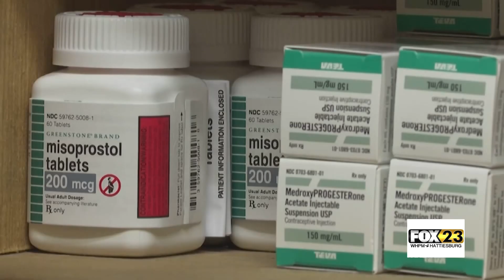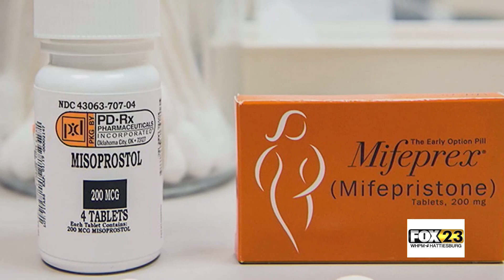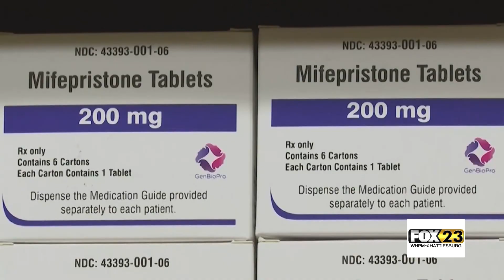New York City Offering Abortion Pills